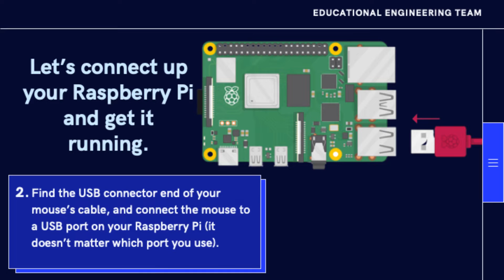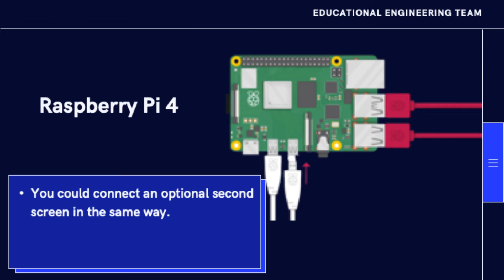Full Guide How to connect Raspberry Pi 4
PART IX

The Raspberry Pi 4 is a powerful single-board computer that can be used for a variety of purposes, including learning to code, creating digital art, and even building your own robot. In order to connect the Raspberry Pi 4 to a monitor, mouse, and keyboard, you'll need to use a HDMI cable. You can then use the Raspbian operating system to get started with using your Raspberry Pi 4.